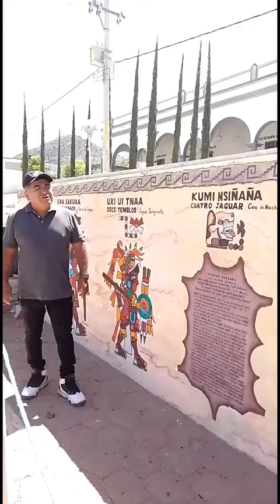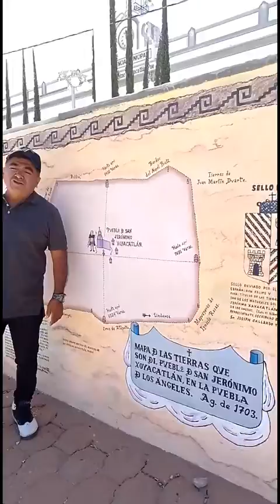Historia de San Jerónimo Xayacatlan .